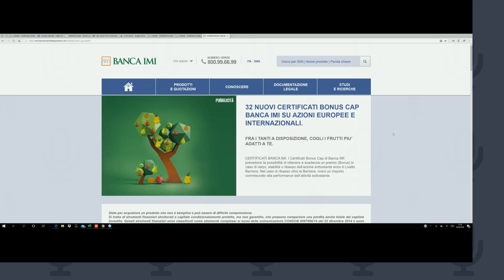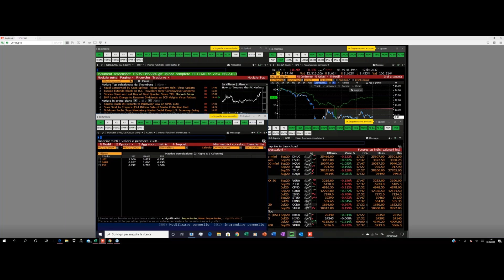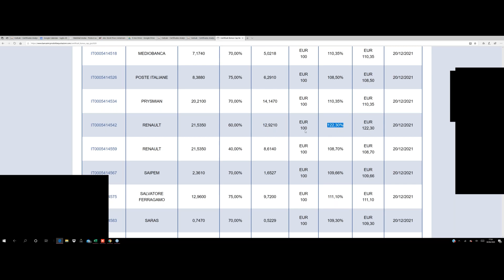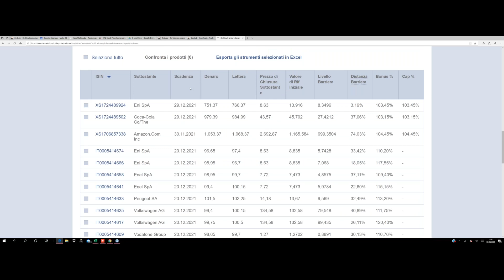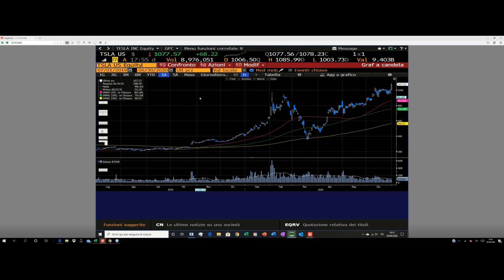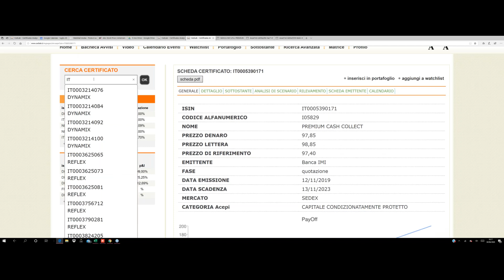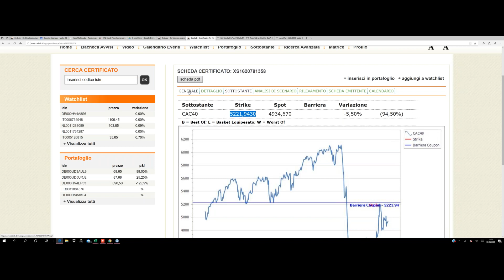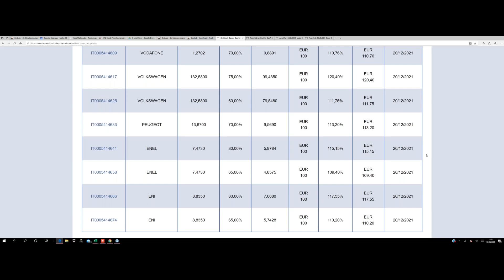BANCA IMI, NOVITA' SUL SECONDARIO E FOCUS BONUS CAP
Alessandro Galli (Banca IMI) e Pierpaolo Scandurra (Certificati e Derivati) hanno analizzato le migliori proposte sul secondario oltre alle nuove emissioni realizzate dalla banca di investimento di Intesa Sanpaolo: parliamo di 32 nuovi Bonus Cap in quotazione dal 23 giugno.